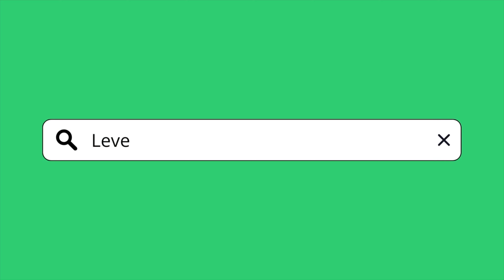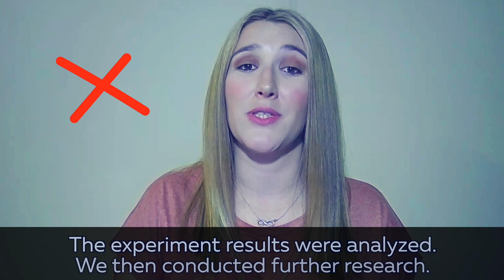Backstage English: Mastering the Elusive Passive Voice! | Learn English Online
Passive voice, often shrouded in grammatical mystery and misunderstood by many, is like a secret agent in the world of language. While it may not always be the hero of your sentences, it operates quietly in the background, adding a touch of intrigue and allowing the action to take center stage. So, let's peel back the layers of this linguistic enigma and explore the world of passive voice, where the subject often becomes the unsung hero of the story.

⏳  VIDEO CHAPTERS⏳
00:40 What is passive voice?
01:23 Structure of the passive voice
01:34 Active voice vs. passive voice
01:36 Structure of the active voice
03:32 When the active voice is commonly used
03:42 When the passive voice is commonly used
06:04 How to convert active to passive voice
07:09 How to convert passive to active voice
08:01 Common mistakes
09:09 Practical exercises